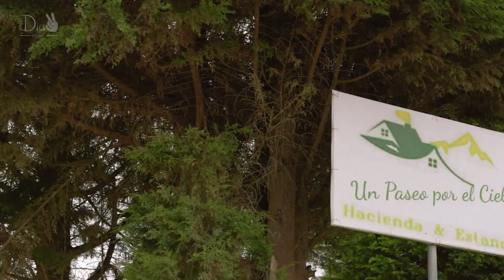QUÉ HACER EN CUENCA UN FIN DE SEMANA | Viajando en Pandemia🌍 T2 Cap. 2✌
Una aventura para relajarse, alejándonos un poco de la ciudad.

🔴 ¡Sigue Dia2 Films! 🔴

Música que utilizamos:
Jason Shaw - RIVER MEDITATION
Jason Shaw - BACK TO THE WOODS
Josh Woodward - Stickybee (No Vocals)